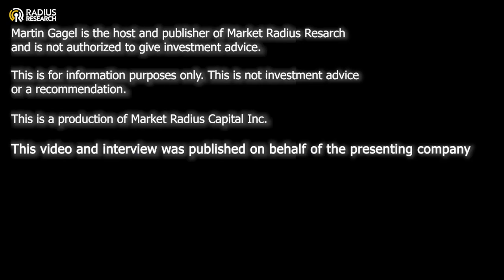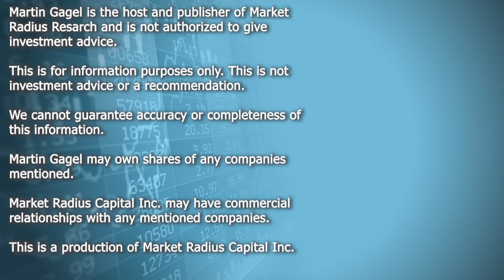Nano One Materials (NANO) Signs Collaboration & $16.9 million Investment by Sumitomo Metal Mining Co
Nano One Materials Corp. (NANO)
Nano One Materials Corp. and Sumitomo Metal Mining Co. Ltd. have agreed to a strategic equity investment in Nano One by SMM of $16,879,949.85 and to enter into a collaboration agreement, under which the parties will work together to accelerate the commercial production of lithium iron phosphate (LFP), cathode active materials and nickel-rich CAM chemistries, such as lithium-nickel-manganese-cobalt oxide (NMC).

Nano One Materials is a clean technology company with a patented, scalable and low-carbon-intensity industrial process for the low-cost production of high-performance lithium-ion battery cathode materials with strategic collaborations and partnerships, including automotive OEMs and strategic industry supply chain companies like BASF, Umicore and Rio Tinto. Nano One's technology is applicable to electric vehicles, energy storage and consumer electronics, reducing costs and carbon intensity while improving environmental impact. The company aims to pilot and demonstrate its technology as turnkey production solutions for license, joint venture and independent production opportunities, leveraging Canadian talent and critical minerals for emerging markets in North America, Europe and the Indo-Pacific region. Nano One has received funding from SDTC and the governments of Canada and British Columbia.
Cathode Material Technology for Li-Ion Batteries

(TSX: NANO) (FF:LBMB) (OTC: NNOMF)
$NANO $NNOMF
NANO Stock